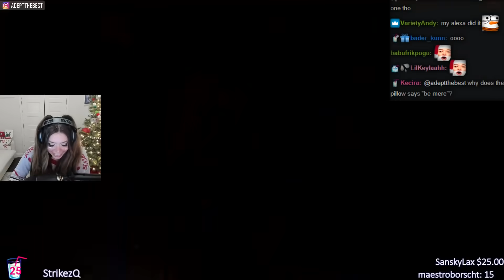Adept Reacts to CHRISTMAS 2020 FAILS | FailArmy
.SOCIALS.